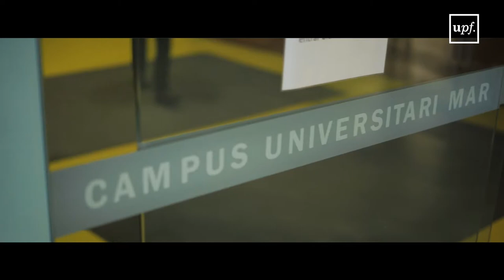Master of Multidisciplinary Research in Experimental Sciences